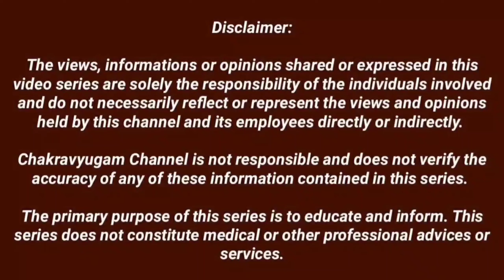மற்றும் மாதா சீதா பரம்பரை